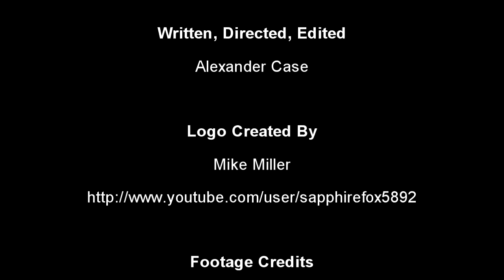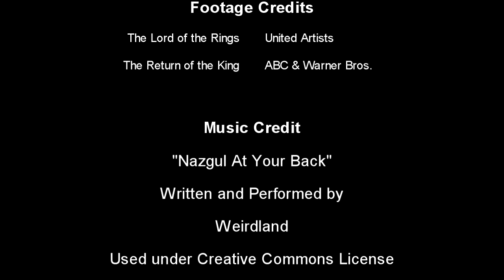Video Review - The Return of the King (1980)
This week I'm reviewing the second of Rankin-Bass's J.R.R. Tolkein adapatations, and the first time the Return of the King was adapted to the screen.